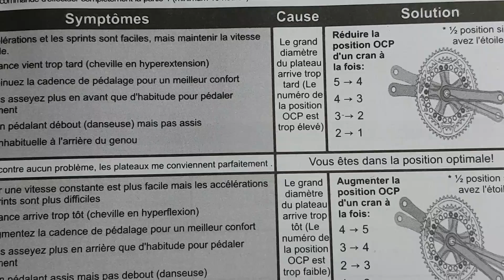LA PERFORMANCE MADE IN ESPAGNE - ROTOR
Test longue durée des fameux plateaux elliptiques Qrings de la marque Rotor !